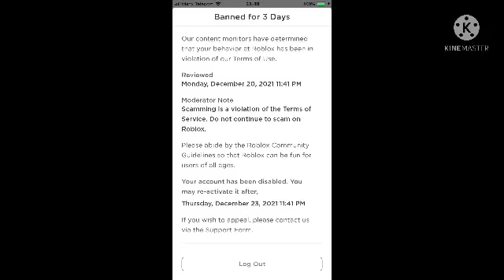Got banned for 3 days read desc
Roblox thought I was scamming so what happened was me and my bff pretended to do something and i pretended to scam her by trust trading but after I GAVE HER PET BACK but roblox thought I didn’t do now I’m banned so NO I didn’t scam r.i.p me atleast it’s just 3 days T-T